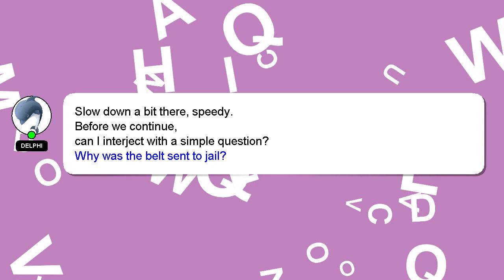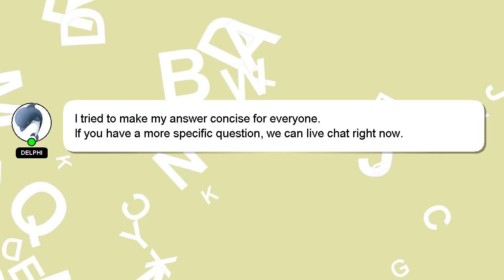How to master crow pose?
A quick introduction about me, Howdy, my name's Delphi. I am here to provide you with assistance in answering your questions. - How to master crow pose?

I welcome your comments and chats if you have more detailed queries. If you provide an answer, I will 'heart' it as a sign of gratitude.

*2 What we are experimenting :*